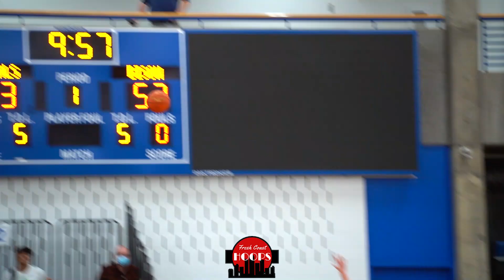Tre Holloman And Reloaded CDH Take On Columbia Heights! Donavhan Cain Takes Over!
Full highlights of Cretin-Derham Hall taking on Columbia Heights at the Breakdown Sports Fall League! CDH was led by Michigan State commit Tre Holloman and 2023 guard Donavhan Cain. Columbia Heights features and all senior starting 5 and got strong games from Muja Burton and Hassan Kamara.